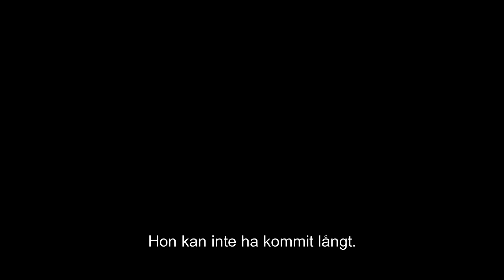Stranger Things – Trailer 2 – Netflix [HD]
99 gånger av 100 finns ett saknat barn hos en förälder eller en släkting. Och den återstående gången?

Stranger Things är en kärleksförklaring till 80-talets filmer med övernaturliga inslag och handlar om en pojke som försvinner spårlöst. Medan vänner, familj och polisen söker svar dras de in i ett märkligt mysterium med topphemliga experiment, skrämmande övernaturliga krafter och en väldigt underlig liten flicka.

Winona Ryder, David Harbour, Finn Wolfhard, Millie Brown, Gaten Matarazzo, Caleb McLaughlin, Noah Schnapp, Natalia Dyer, Cara Buono, Charlie Heaton och Matthew Modine medverkar alla i Stranger Things.

Matt Duffer och Ross Duffer (Wayward Pines, Hidden) är seriens manusförfattare, regissörer och showrunners. De är även exekutiva producenter tillsammans med Shawn Levy och Dan Cohen via produktionsbolaget 21 Laps Entertainment (The Spectacular Now, Natt på museet, Real Steel, Date Night). Shawn Levy står också med som regissör. Stranger Things är en originalserie från Netflix.